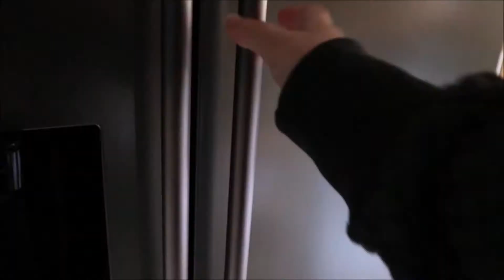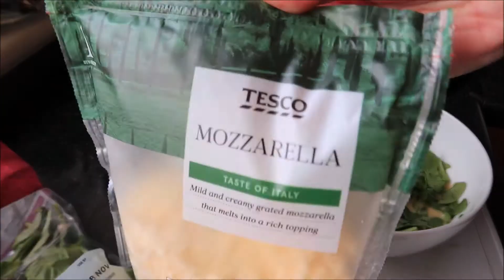MY MORNING ROUTINE - Weekend Style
I hope you enjoyed watching my morning routine, let me know if you liked the video and if you would like to see a night routine and a weekday morning routine.

Song
High
Artist
JPB
AEI (on behalf of NCS); ASCAP, Featherstone Music (publishing), Peermusic, and 2 Music Rights Societies

Song

Vessel

Artist

Ship Wrek, Zookeepers, Trauzers